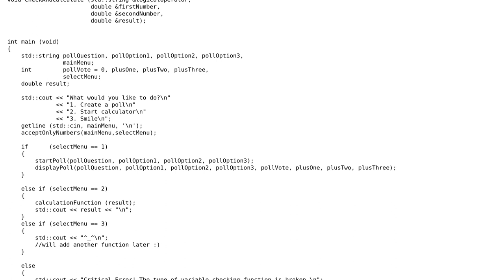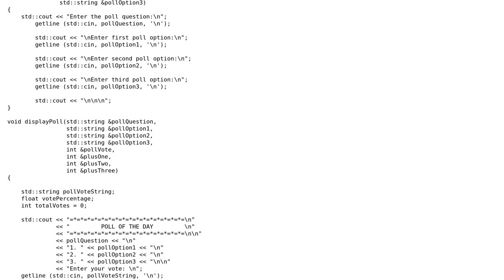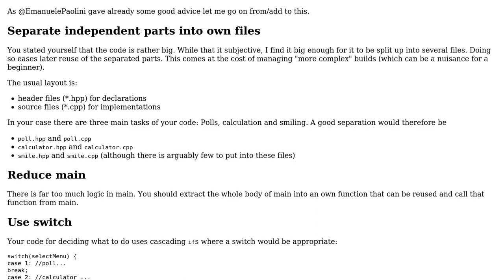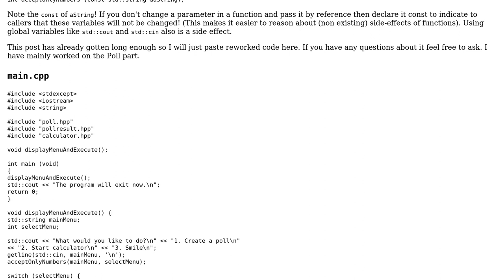Code Review: Creating polls and calculator with custom functions and without any global variable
With thanks & praise to God, and with thanks to the many people who have made this project possible! | Content (except music & images) licensed under CC BY-SA | Music | Images & others | With thanks to user Nobody moving away from SE user Emanuele Paolini user Amession user 200_success and the Stack Exchange Network Trademarks are property of their respective owners. You are responsible for your own actions.